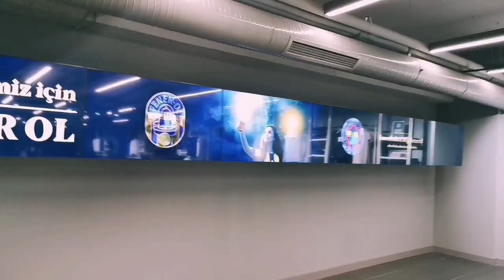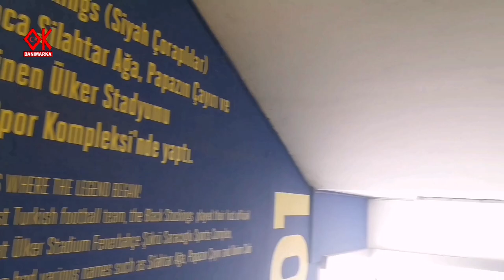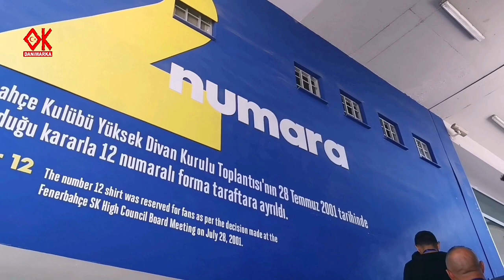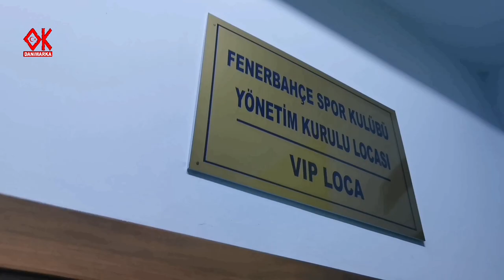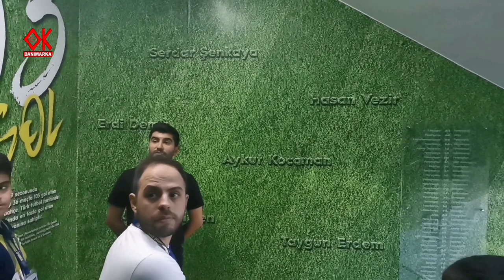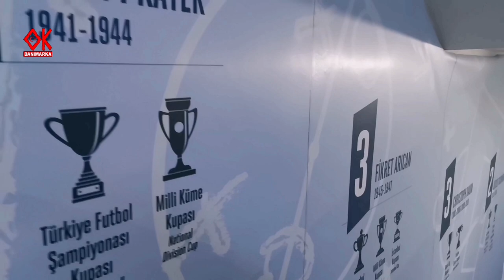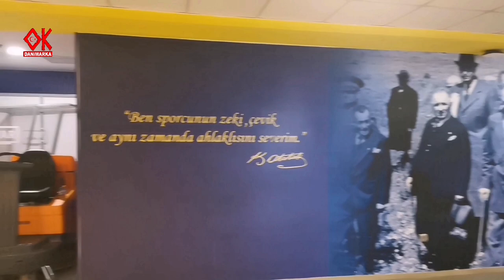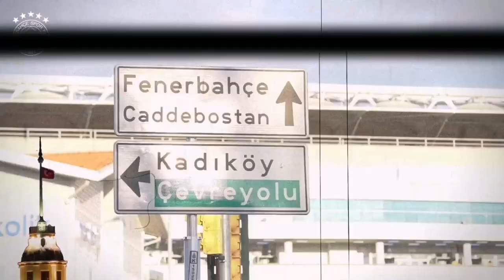Fenerbahçe Şükrü Saracoğlu Stadyumu TURU 💙💛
Danimarkadan yola cikip Istanbul/Kadiköy ve Fenerbahce camiasina ugramamak olmazdi tabiki sizler icin Fenerbahce Sükrü Saracoglu stadyumunda tura katilarak daha yakindan görme imkanina sahip oldum... Unutulmaz anlar yasandi, iyi seyirler diliyorum... Osman Koc Danimarka

Ülker Fenerbahçe Şükrü Saracoğlu Stadyumu

Sarı Tur: 40 Dakika, 75 TL Kapsadığı alanlar: Fenerium Üst Fuaye Bilet Gişesi, Green Box fotoğraf alanı (fotoğraf çekim), Basın Dinlenme Alanı, Basın Tribünü, merdivenlerde Fenerbahçe tarihinin ‘ilk’leri, ‘en’leri ve unutulmaz isimlerine dair oluşturulan duvar bilgileri ve görselleri, 1907 Asr-ı Fener anlatımı, misafir takım soyunma odası, Basın Toplantı Odası, Fenerbahçe soyunma odası, tünelden sahaya çıkış, saha içinden müzeye geçiş, kısa müze anlatımı ve Maraton Fenerium Fotoğraf Banko.

Müze Turu: 30 Dakika, 30 TL

FB TV/ Radyo Turu & TV Spikerlik Deneyimi: 20+20 Dakika: 250 TL - FBTV ve Radyo içerisinde yer alan çalışma alanları ve stüdyolar gezdirilir. Tur boyunca bir fotoğrafçı eşlik eder. Tur boyunca çekilen fotoğraf ve videolar katılımcılar ile daha sonra dijital olarak paylaşılır. Deneyimi alan kişiler TV stüdyosuna alınır ve spikerlik deneyimi çekimleri yapılır. Spikerlik deneyimi çekimi de tur sonunda katılımcıların e-mail adreslerine gönderilir.

FB TV/ Radyo Turu & Radyo Spikerlik Deneyimi: 20+20 Dakika: 150 TL FB TV turunda FB TV ve Radyo içerisinde yer alan çalışma alanları ve stüdyolar gezdirilir. Tur boyunca bir fotoğrafçı eşlik eder. Tur boyunca çekilen fotoğraf ve videolar katılımcılar ile daha sonra dijital olarak paylaşılır. 20 dakika sonunda spikerlik deneyimi alan kişiler radyo stüdyosuna alınır ve spikerlik deneyimi çekimleri yapılır. Spikerlik deneyimi çekimi de tur sonunda katılımcıların e-mail adreslerine gönderilir.

VIP Tur: Kişiye özel tur (maksimum 6 kişi. Doğum günü kutlaması gibi etkinliklerle birleştirildiğinde fiyatta değişiklik olabilir.

Şükrü Saracoğlu Stadyumu ya da sponsorluk anlaşması gereği Ülker Stadyumu Fenerbahçe Şükrü Saracoğlu Spor Kompleksi İstanbul, Kadıköy'de bulunan, Fenerbahçe'nin maçlarını oynadığı 50.530 seyirci kapasiteli stadyumdur. Türkiye'nin en büyük 4. futbol stadyumudur.

Adres: Zühtüpaşa, Bağdat Cd. No:2, 34724 Kadıköy/İstanbul, Türkiye
Bölümler: Fenerbahçe Spor Kulübü Kulüp Binası
Kapasite: 50.530
Sahipleri: Fenerbahçe SK, Spor Genel Müdürlüğü
Açılış tarihi: 1908
Takımı: Fenerbahçe
Mimarları: Adnan Aksu, Zehra Aksu
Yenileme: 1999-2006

Şükrü Saracoğlu Stadyumu ya da sponsorluk anlaşması gereği Ülker Stadyumu Fenerbahçe Şükrü Saracoğlu Spor Kompleksi... İstanbul, Kadıköy'de bulunan, Fenerbahçe'nin maçlarını oynadığı 50.530 seyirci kapasiteli stadyumdur. Türkiye'nin en büyük 4. futbol stadyumudur. Kurbağalı Dere'nin Kalamış Koyu'na döküldüğü yerin hemen doğu yakasındaki alanda yer alır.

İsmi üzerinde yükseldiği araziyi Fenerbahçe'ye kazandırmış ve 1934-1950 arasında Fenerbahçe Spor Kulübü Başkanlığı yapmış olan Şükrü Saracoğlu'ndan alan stadyum, 2015 yılından beri Yıldız Holding ile yapılan anlaşmadan dolayı Ülker Stadyumu Fenerbahçe Şükrü Saracoğlu Spor Kompleksi adını taşımaktadır.

Fenerbahçe Şükrü Saracoğlu Stadyumu yanındaki Fener binası
Birçok kez yenilenen stadyum, son olarak 1999 ile 2006 yılları arasında parça parça yıkılıp yeniden yapılarak mevcut görünümünü kazanmıştır. Şükrü Saracoğlu Stadyumu, 20 Mayıs 2009 tarihinde Shakhtar Donetsk ile SV Werder Bremen takımları arasında oynanan 2009 UEFA Kupası Finali'ne ev sahipliği yapmıştır.